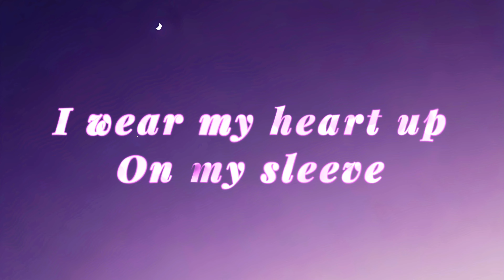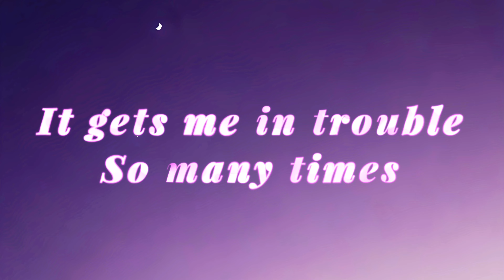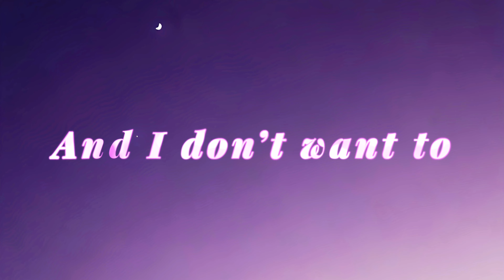R3N3 - Fall In Love (Official Lyric Video)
What's up y'all it's ya boi R3N3💜Here's the official lyric video for "Fall In Love" Like always, I hope you enjoy! LET'S GET IT!!!

R3N3💜

Where 2 Stream My Music!

Social Media!